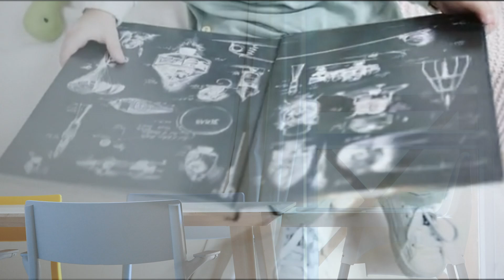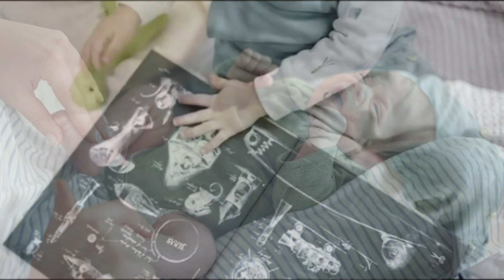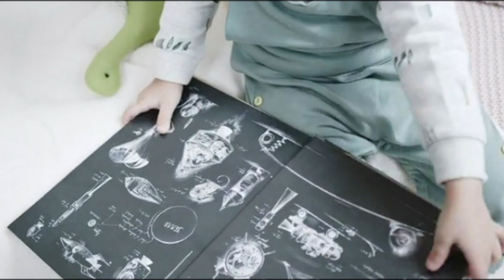БОЛЕЗНИ КОТОРЫЕ ЧАЩЕ ВСЕГО НАСЛЕДУЮТСЯ ОТ МАТЕРИ | 12 болезней которые ребенок наследует от мамы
От самочувствия будущей мамы зависит, насколько крепким и здоровым родится малыш. Но даже если с организмом все в порядке, важно знать, какие заболевания чаще всего передаются ребенку именно от нее.
Уберечься от всего на свете невозможно. Но можно подстраховаться. Если вы знаете свои болевые точки, следите за самочувствием и регулярно проходите обследования, непременно появятся здоровые дети. Ну или хотя бы знаете, являетесь ли вы носителем заболеваний, которые с высокой степенью вероятности передадутся малышу. Это можно сделать при помощи генетического тестирования.